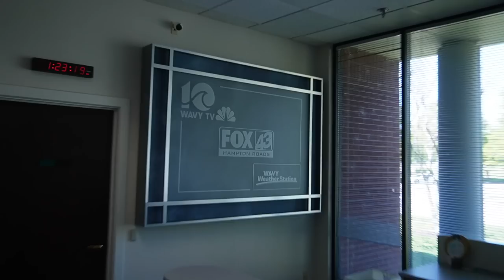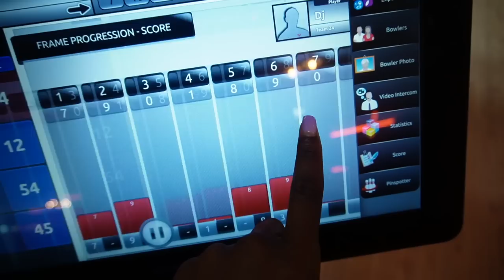REALISTIC WEEKLY VLOG! | workout classes, press days, bowling and more!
In this vlog it's more so on the realistic side of things. For the most part, ya boy is doing his everyday things and taking you guys along with me! I did a bit of press at the news and radio station, went bowling and even tried a new workout class!

♡FAQ:
Camera used: Cannon Rebel EOS SL3 *SIT DOWN VIDEOS* OR Sony ZV-E10 *VLOGGING*
Thumbnail software: Photoscape X